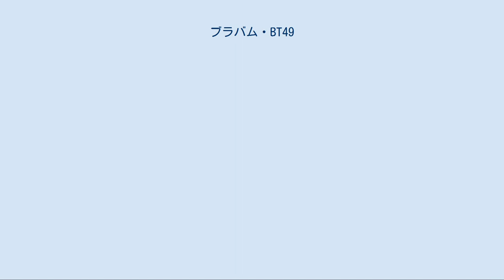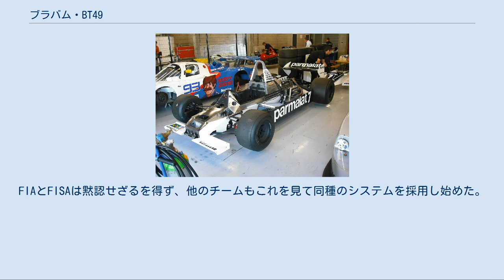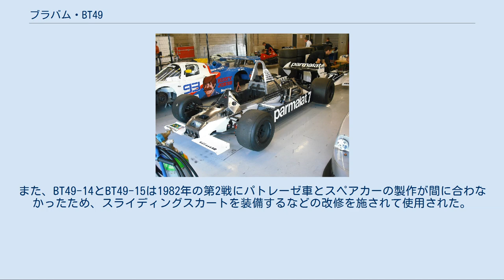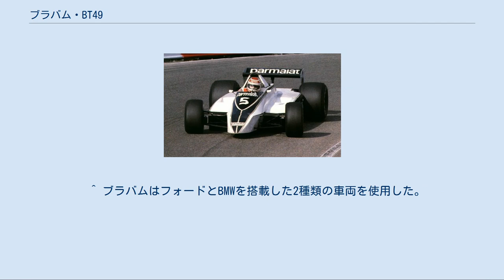ブラバム・BT49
ブラバム・BT49 (Brabham BT49) は、ゴードン・マレーが設計したフォーミュラ1カーで、1979年から1982年にかけてブラバムチームによって使用された。
 ブラバム・BT49 ブラバムは1979年シーズンをアルファロメオ製V12エンジンを搭載するBT48で戦っていたが、パワーこそあれど信頼性が低く結果が伴わなかった。
また、同年にはアルファロメオのワークスチームが復活しており、当時ブラバムのオーナーだったバーニー・エクレストンはブラバムがアルファロメオからセカンドチーム扱いされることを避けたかった。
こうした事情からV型8気筒のコスワース・DFVエンジンへのスイッチを決め、終盤2戦からはDFVを搭載する新車BT49を投入した。
エースドライバーのニキ・ラウダはこのマシンをカナダグランプリのフリープラクティスで走らせた後、突然引退を表明した。
これはラウダが12気筒エンジンと比べてかなり劣るDFVのパワーに失望したためとされる（ラウダはF1デビュー以来ほとんどのレースを12気筒エンジンで戦っていた）。
 BT49はモノコックなど多くの部分でBT48をベースにしており、BT48をDFVエンジンに合わせて作り直したマシンといえる。
モノコックはBT48のアルミモノコックをカーボンパネルで強化したもので、この手法はBT50まで使用された。
サスペンションはBT48と同じ前後プルロッド。
ギヤボックスもBT48と同じくヒューランドFG400のギヤにアルファロメオ製のケースを組み合わせたもの。
大きく変わったのは燃料タンクで、アルファロメオ製エンジンと比べて燃費の良いDFVを採用したことにより、30L近く容量を減らすことができた。
これによって乾燥重量で15kg以上、フルタンク状態では40kg以上の軽量化となった。
 1980年はBT49を継続使用した。
前年はアルファロメオ時代と同じ赤いカラーリングだったが、この年から白と濃紺のカラーリングが登場。
スポンサーにはパルマラットが残った。
シーズン中盤には改良型のBT49Bが投入されたが、F1フル参戦2年目のネルソン・ピケはBT49Bの挙動を好まずBT49に乗り続けた。
第4戦アメリカ西GPでポールポジションから初優勝すると、ウィリアムズのアラン・ジョーンズとドライバーズタイトル争いを展開した。
終盤オランダグランプリとイタリアグランプリの2連勝でポイントランキング首位に立ったが、第13戦カナダGPのリタイアで惜しくも敗れた。
コンストラクターズランキングは3位。
 1980年のアメリカ西グランプリからデビューしたBT49の発展形。
アメリカのワイズマン社によって設計された横置きギヤボックスが特徴。
これはアルファロメオ製ケースよりもコンパクトで、グラウンドエフェクトの効率を向上させることが狙いだった。
ギヤボックスに合わせてリアサスペンションも変更されている。
 しかし、この変更が仇となってマシンはナーバスな挙動を示すようになってしまい、ネルソン・ピケは一度テストした後は一切使用しなかった。
第8戦フランスグランプリ以降はセカンドドライバーがBT49Bを走らせるようになり、フランスグランプリではリカルド・ズニーノが、次戦イギリスグランプリ以降は解雇されたズニーノに代わってシートを獲得したヘクトール・レバークが使用した。
しかし、ピケでさえ持て余したナーバスなマシンを乗りこなすことはできず、成績は芳しくなかった。
また、新型ギヤボックスもしばしばトラブルの原因となった。
 BT49TはブラバムとBMWのエンジン供給の契約がまとまった1980年末から1981年にかけて、BMWのターボエンジンのテストに使用されたマシン。
初期型のBMW・M12/13エンジンを搭載する。
ターボエンジンに合わせて冷却系が強化されており、またマシン各部にデータ収集用の機器が搭載されている。
これらの変更に合わせてボディカウルの形状も変更されている。
 カウルレス状態のBT49C 1981年、前年度まで猛威を振るったグラウンド・エフェクト・カーを規制するため、FISAはスライディングスカートの禁止と最低地上高を60mm以上とするレギュレーション変更を行った。
ブラバムはBT49をこれに合わせて改修したBT49Cを開幕戦から投入した。
失ったダウンフォースを補うためにフロントウイングが復活し、BT49から多くの...